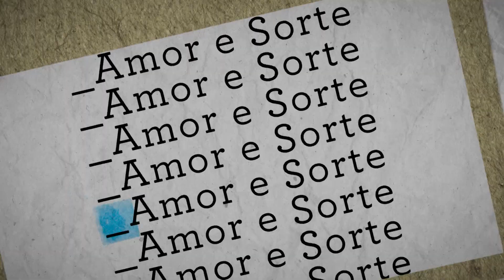Amor e Sorte: as relações em tempos de pandemia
Em quatro episódios independentes, série mostra rotinas e vivências de duplas em confinamento.